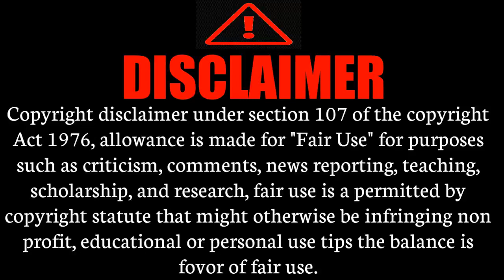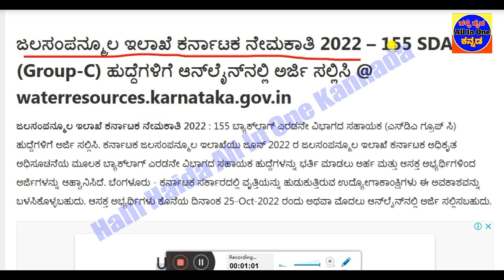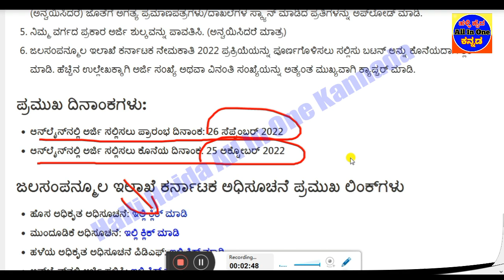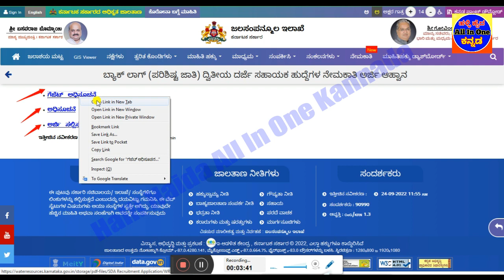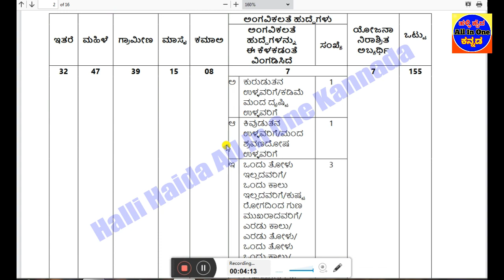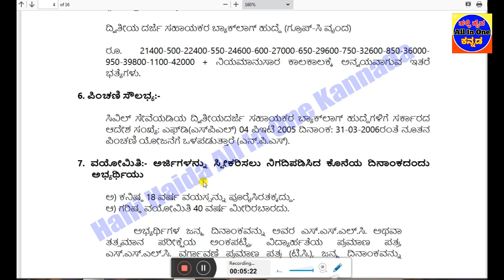Water Resources Department Karnataka Recruitment 2022|Apply Online|155 SDA Group-C|PUC ITI Diploma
👇👇👇👇👇 Videos All Links bellow👇👇👇👇👇
1)ಇಲಾಖೆ ಹೆಸರು
2)ಒಟ್ಟು ಹುದ್ದೆಗಳ ಸಂಖ್ಯೆ
3)ಶೈಕ್ಷಣಿಕ ಅರ್ಹತೆ
4)ಅರ್ಜಿ ಸಲ್ಲಿಸುವ  ದಿನಾಂಕಗಳು
5)ವೇತನ ಶ್ರೇಣಿ
6)ಅರ್ಜಿ ಸಲ್ಲಿಸುವ ವಿಧಾನ
7)ಪ್ರಕಟ ವಾದ ಮಾಹಿತಿ
8)ವೆಬ್ಸೈಟ್ ಲಿಂಕ್
ಜಲಸಂಪನ್ಮೂಲ ಇಲಾಖೆ ಕರ್ನಾಟಕ ನೇಮಕಾತಿ 2022: 155 ಬ್ಯಾಕ್‌ಲಾಗ್ ಎರಡನೇ ವಿಭಾಗದ ಸಹಾಯಕ (ಎಸ್‌ಡಿಎ ಗ್ರೂಪ್ ಸಿ) ಖಾಲಿ ಹುದ್ದೆಗಳಿಗೆ ಅರ್ಜಿ ಸಲ್ಲಿಸಿ. ಕರ್ನಾಟಕ ಜಲಸಂಪನ್ಮೂಲ ಇಲಾಖೆಯು  2022 ರ ಜಲಸಂಪನ್ಮೂಲ ಇಲಾಖೆ ಕರ್ನಾಟಕ ಅಧಿಕೃತ ಅಧಿಸೂಚನೆಯ ಮೂಲಕ ಬ್ಯಾಕ್‌ಲಾಗ್ ಎರಡನೇ ವಿಭಾಗದ ಸಹಾಯಕ ಹುದ್ದೆಗಳನ್ನು ಭರ್ತಿ ಮಾಡಲು ಅರ್ಹ ಮತ್ತು ಆಸಕ್ತ ಅಭ್ಯರ್ಥಿಗಳಿಂದ ಅರ್ಜಿಗಳನ್ನು ಆಹ್ವಾನಿಸಿದೆ.